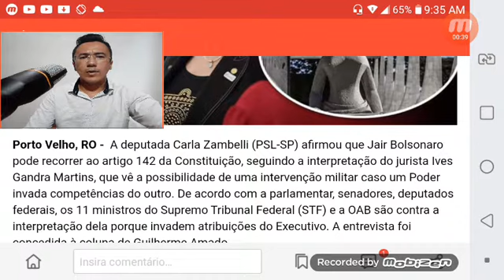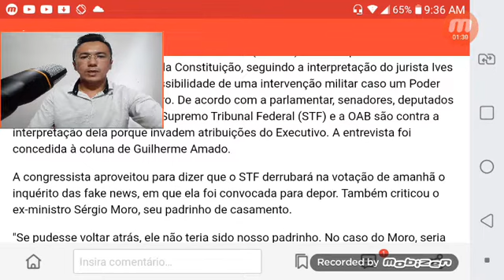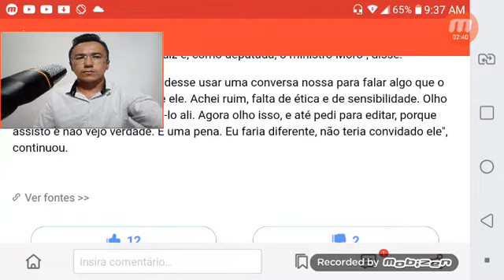STF derrubará na votação inquérito das fake news.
A deputada Carla Zambelli (PSL-SP) afirmou que Jair Bolsonaro pode recorrer ao artigo 142 da Constituição, seguindo a interpretação do jurista Ives Gandra Martins, que vê a possibilidade de uma intervenção militar caso um Poder invada competências do outro. De acordo com a parlamentar, senadores, deputados federais, os 11 ministros do Supremo Tribunal Federal (STF) e a OAB são contra a interpretação dela porque invadem atribuições do Executivo. A entrevista foi concedida à coluna de Guilherme Amado.

A congressista aproveitou para dizer que o STF derrubará na votação de amanhã o inquérito das fake news, em que ela foi convocada para depor. Também criticou o ex-ministro Sérgio Moro, seu padrinho de casamento.

"Se pudesse voltar atrás, ele não teria sido nosso padrinho. No caso do Moro, seria incapaz de gerar maldade ou falta de educação para com ele. Sempre fui uma das pessoas que mais apoiou o juiz e, como deputada, o ministro Moro", disse.

"Nunca imaginava que ele pudesse usar uma conversa nossa para falar algo que o presidente tinha falado sobre ele. Achei ruim, falta de ética e de sensibilidade. Olho minhas fotos e não queria vê-lo ali. Agora olho isso, e até pedi para editar, porque assisto e não vejo verdade. É uma pena. Eu faria diferente, não teria convidado ele", continuou.